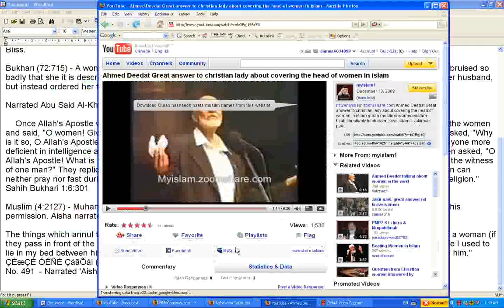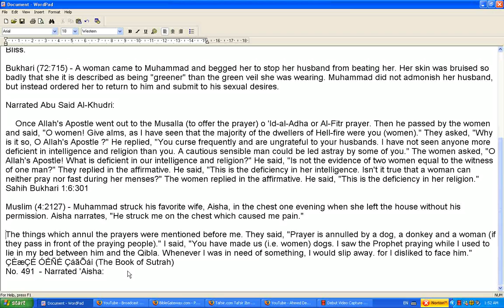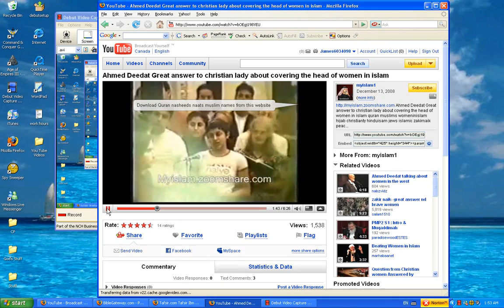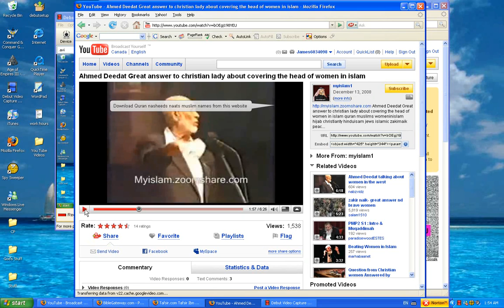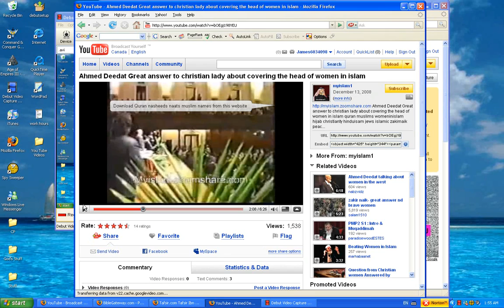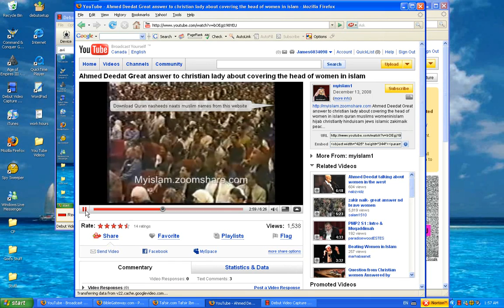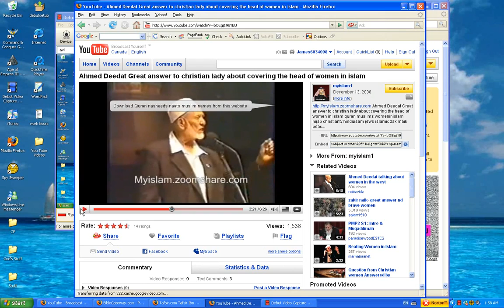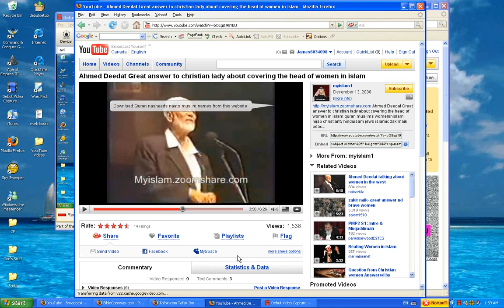RE Ahmed Deedat Great answer to christian lady about covering the head of women in islam part 3